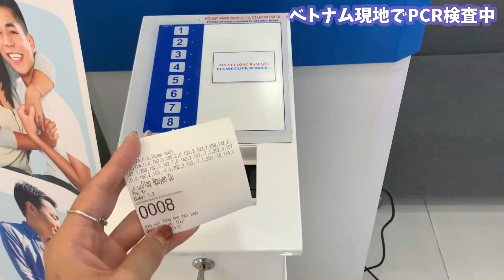【2022海外PCR検査】知らなきゃ損！ベトナムの格安PCR検査Diagに行ってきた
PCR検査……
いろいろ調べると本当に値段や受付時間などピンキリで、面白かったです🤔
意外と聞かれることが決まっているやりとりだったら、受験レベルの英会話でなんとかいけました（笑）
Vaccineの発音だけ、ヴァクツィンってなるんだって知らなくて、「なんて？？？」って何度も聞き返しちゃったけど（笑）

🌼私が行ったDiagの店舗

00:00 2022海外で初PCR検査
00:41 ベトナム→日本の実情
03:21 実際にベトナムDiagでPCR検査してくる
04:52 Diagの結果はこんな風にくる

🌼ベトナム関連動画

🌼人気動画

カメラ DJI OSMO Action
サブカメラ iPhone XS Max

🌼一部BGMをお借りしています

🌼逆旅出版という出版社を創業し経営しています
Amazon販売サイト